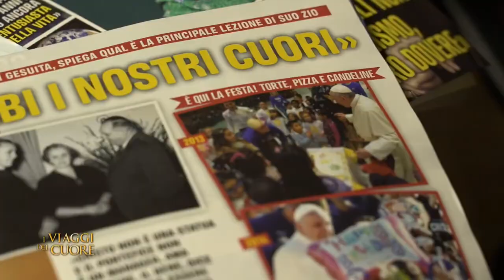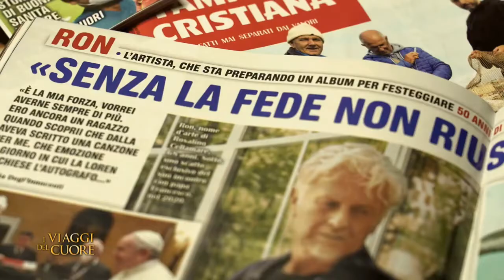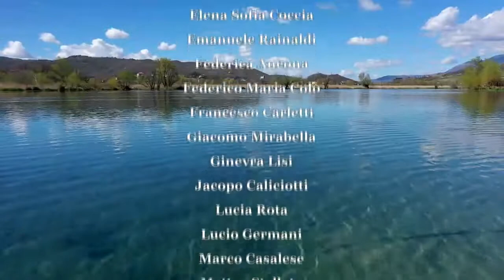LANCIANO Città Miracolo Eucaristico, puntata I viaggi del cuore 2021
puntata I VIAGGI DEL CUORE che fa tappa a Lanciano, città del Miracolo eucaristico, con visita alle chiese e al quartiere Lancianovecchia, dove l'amico e socio Nicola D'Onofrio illustra la chiesa di san Biagio, e al Museo diocesano del palazzo vescovile